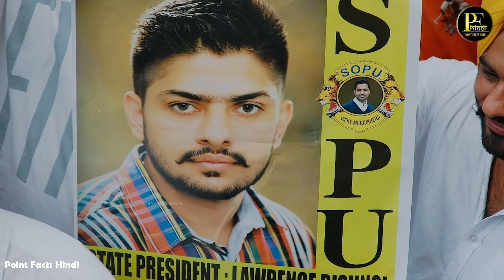आखिर Salman Khan को क्यों मारना चाहता है लॉरेंस बिश्नोई? The story of Lawrence Bishnoi and Salman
Lawrence Bishnoi is a notorious gangster from Rajasthan, India who is currently incarcerated. He has never publicly stated any specific reason for hating actor Salman Khan, but it is believed that the animosity between the two started after Salman allegedly killed two blackbucks during the shooting of his movie "Hum Saath Saath Hain" in 1998.

Bishnoi is the leader of a community that considers the blackbuck to be a sacred animal, and he has been vocal in his opposition to the killing of the animal. He has also been accused of threatening Salman Khan on several occasions, and the actor has been provided with extra security as a result.

It is important to note that any kind of violence or criminal activity is unacceptable and should be condemned. It is not appropriate for anyone to take the law into their own hands or to threaten others with harm.